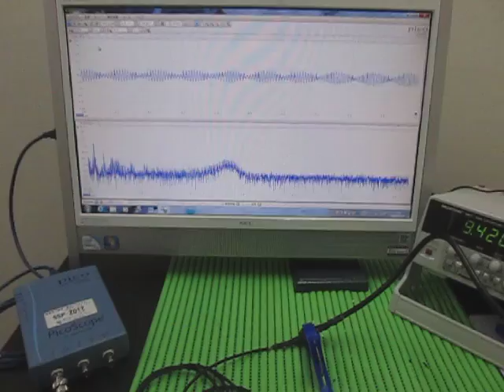超音波‹応用›実験 Supersonic wave experiment